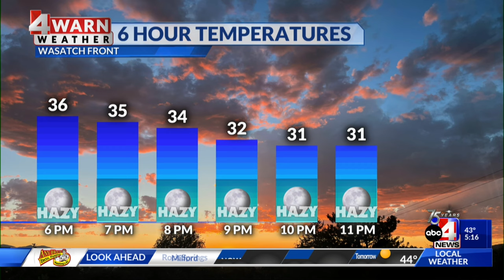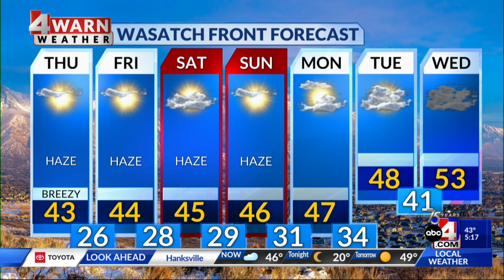12/13/2023 5 p.m. forecast: High pressure building in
Overnight, mostly clear skies should result in good viewing for the Geminids meteor shower.